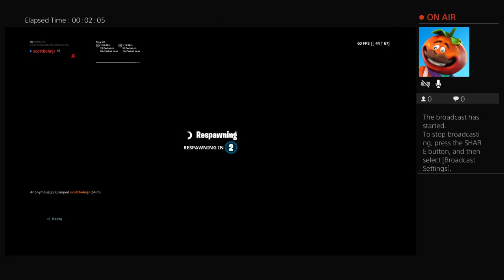max biild hite battle